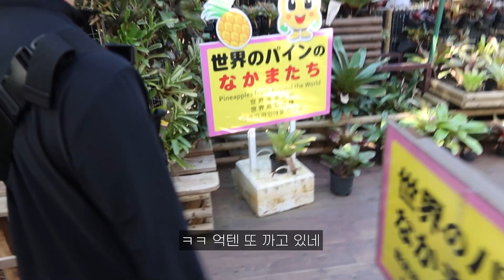파인애플 파크 오고 싶은 사람 [오키나와ep4]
오지마라